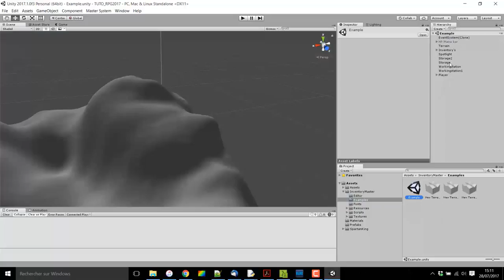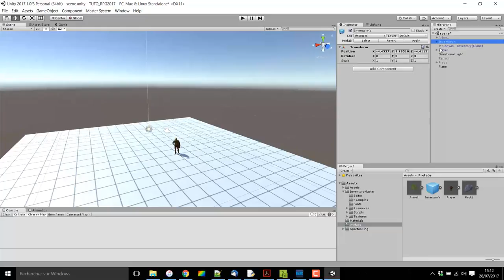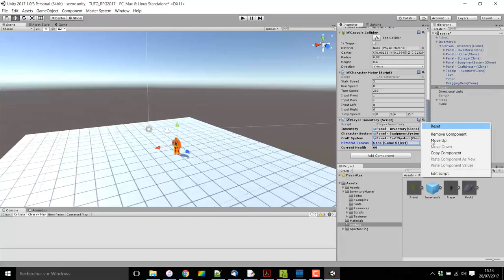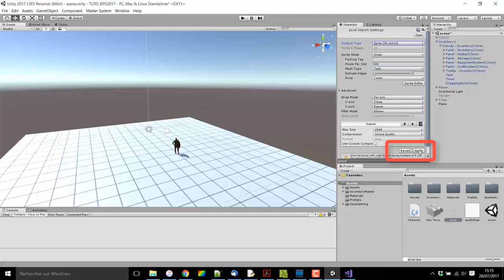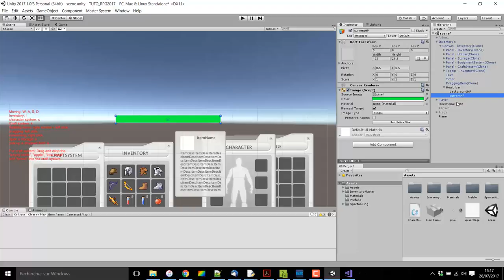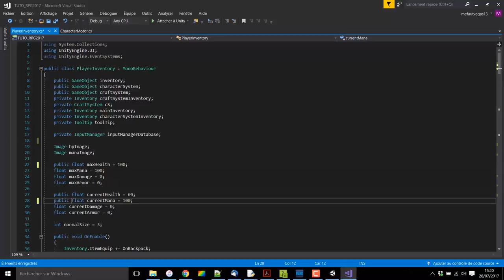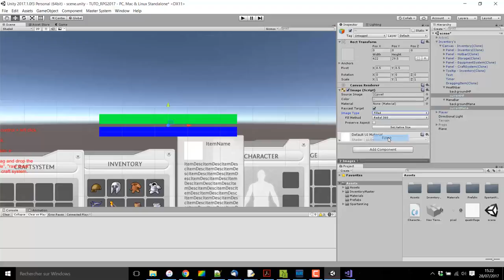Créer un RPG facilement sur Unity 3D : #3 Ajout de l'inventaire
Bienvenue sur cette nouvelle série de la chaîne TUTO UNITY FR.
A travers les différents épisodes proposés vous apprendrez à créer un RPG à la troisième personne sur Unity 3D.

Les tutoriels sont réalisés de façon à ce que tous les utilisateurs (débutants comme confirmés) puissent suivre et développer leur propre jeu.

Asset utilisée dans la vidéo :
Inventory Master - uGUI

Version Unity de la vidéo: Unity 2017.1
Merci de bien vouloir respecter les autres utilisateurs dans la section des commentaires & de signaler ou d'ignorer les commentaires insultants/négatifs.